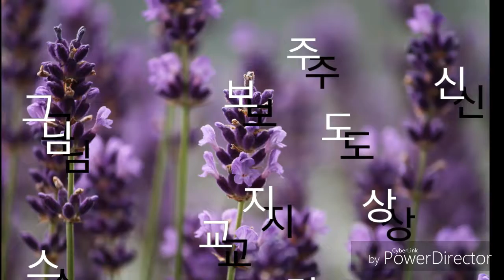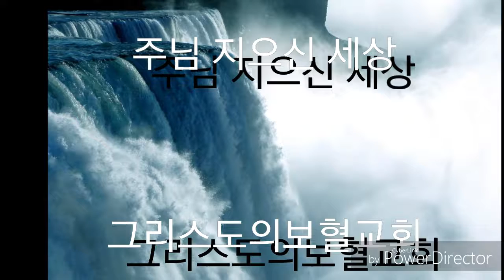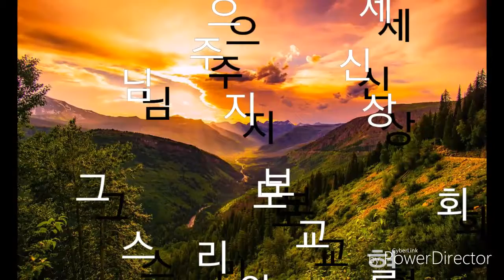주님 지으신 세상@그리스도의보혈교회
20180902 그리스도의보혈교회 찬양대